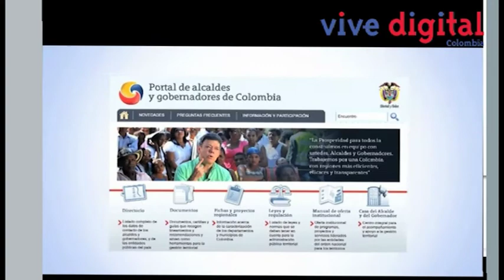Escuela de Alto Gobierno en TIC -Francisco Camargo-